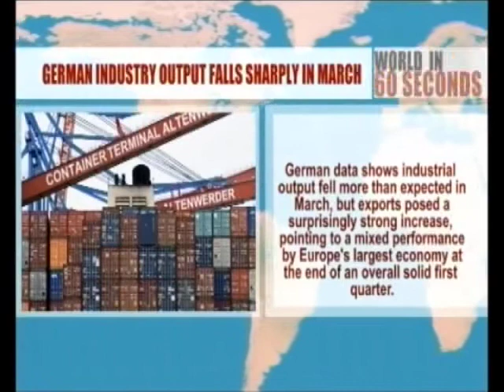NEW REVELATIONS ON THE SMATTYS DEAL SAGA